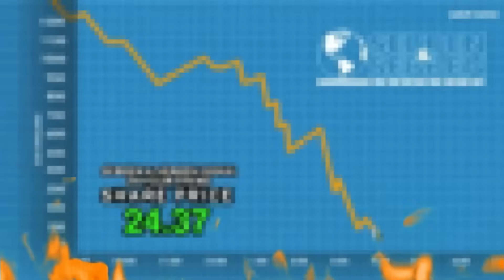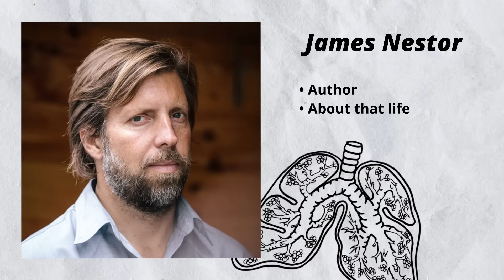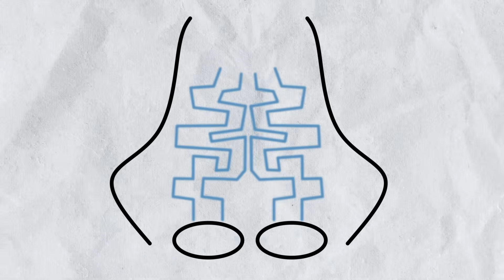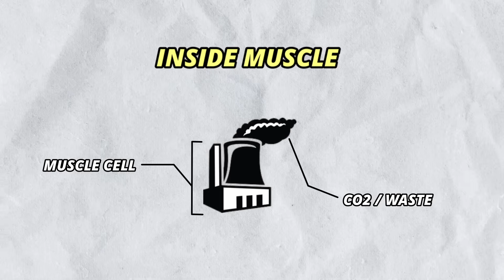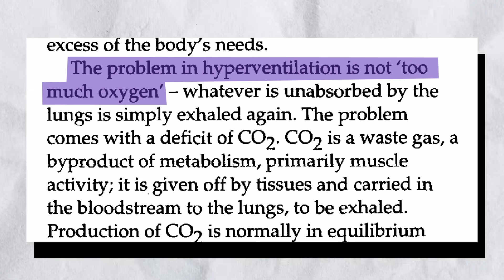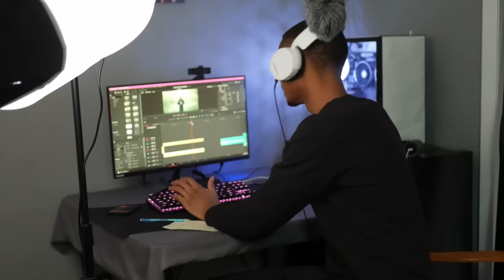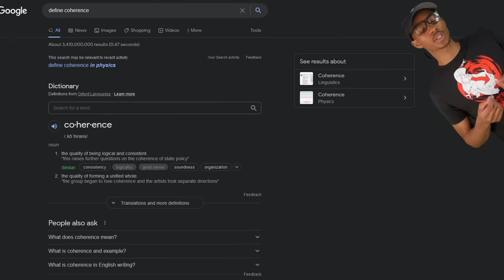Don't go another moment breathing like this.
🟣I BET YOU DON'T KNOW HOW TO BREATH. At least yet, lol. We all just assume we're doing it right, but what does the science say?

🟣Timestamps:
0:00 Everyone's pet peeve
1:26 Why do we hold our breath?
2:05 How not to breath
2:29 The mouth breathing affect
3:50 Do we really breathe TOO much?
5:38 Why do we hyperventilate?
7:03 the PROBLEM
9:02 the SOLUTION
9:43 [bonus] 5.5 seconds explained

🟣I don't own all of the video/audio assets used:
- Talented Creators from Pexels Simon Berger, Uzunov Rostislav, Joshua Santos, & Samson Katt